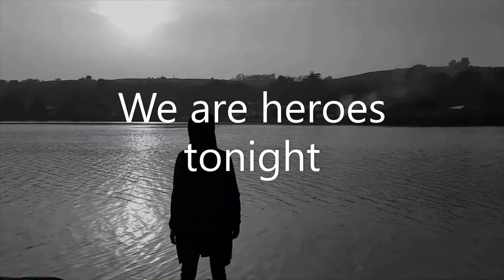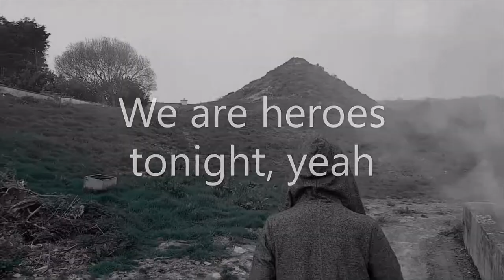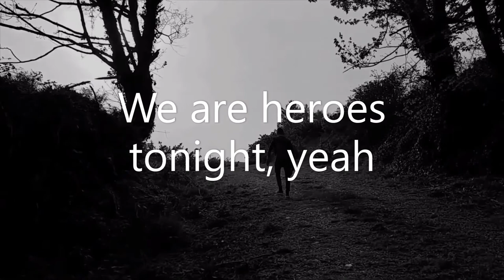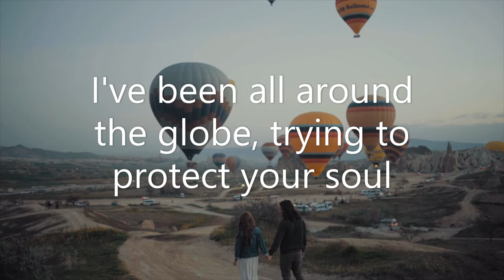Heroes Tonight (Janji) - Best Copyright Free Music